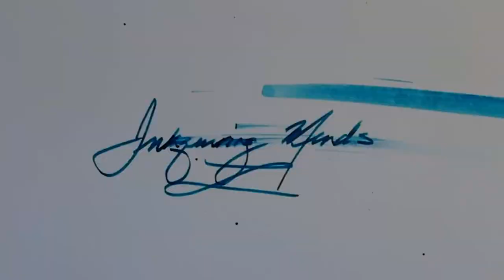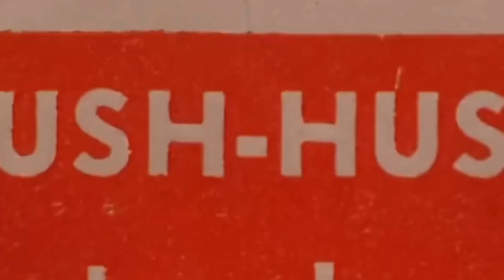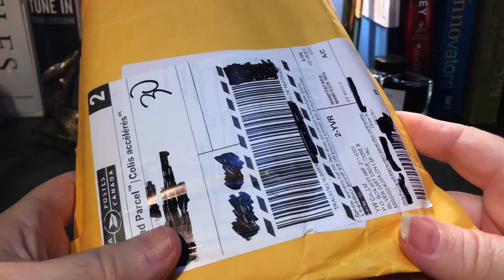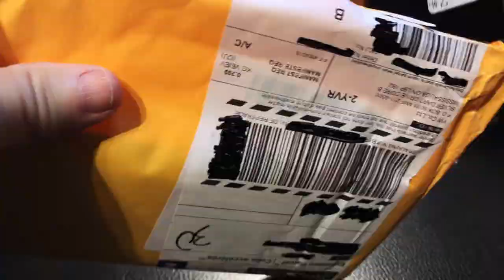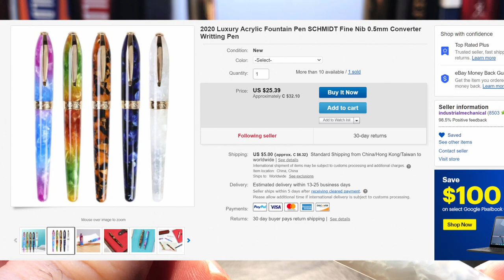Admok A08 White Cracked Ice Fountain Pen Unboxing and Review 2021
Today's fountain pen is a birthday gift for our friend Susie. Before I give it to her, I have to review it, OF COURSE! I unbox it, talk about the parts and features of the pen, provide some size comparisons and measurements, and then do a writing sample. After the writing sample, I talk about what I like and what I don't like about the pen. Please feel free to use the chapters provided below to skip to various parts of the review.

Chapters:
Start 0:00
Introduction 2:02
Unboxing 3:41
Parts and Features 5:12
Size Comparisons 10:38
Measurements 11:21
Writing Sample 11:36
Likes and Dislikes 17:05